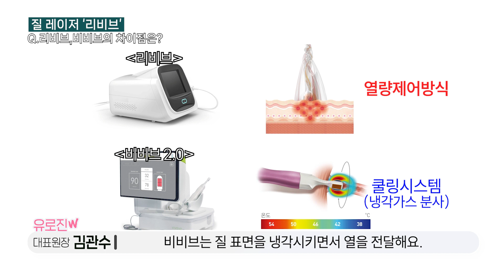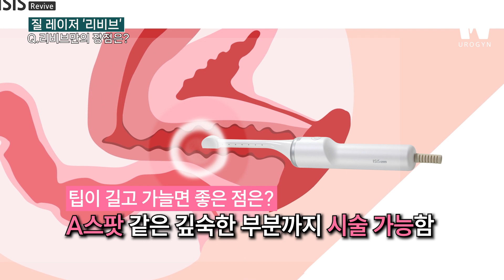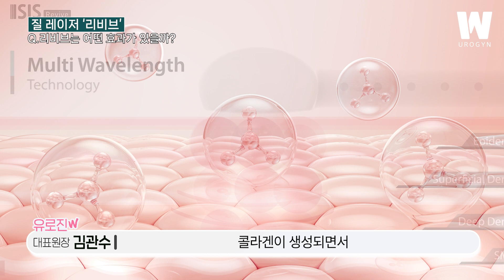"비비브 없으면 리비브가 왕!" 해본 사람만 안다는 리비브! 효과와 주의점은 알고 하세요.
오늘은 질타이트닝 장비 '리비브'에 대한 영상입니다.
비비브가 없으면 리비브가 왕이라고 불릴만큼 좋은 장비에요.
질 타이트닝,질 건조증,요실금,성감 개선의 효과를 한 번에 해결하는
만능 레이저 장비입니다.
효과,비용,주의점,비비브와의 차이까지 자세하게 알려드릴게요.

00:15 리비브 장비란?
00:35 리비브와 비비브의 차이는?
01:23 리비브만 가지고 있는 장점은?
01:49 리비브의 효과는?
02:46 리비브 시술 과정
03:31 리비브와 같이 받으면 좋은 시술은?
04:03 리비브 시술 시 주의점
05:01 리비브를 못 받는 경우는?
05:45 리비브 시술을 고민하는 이유?